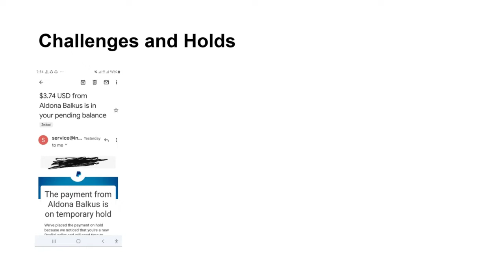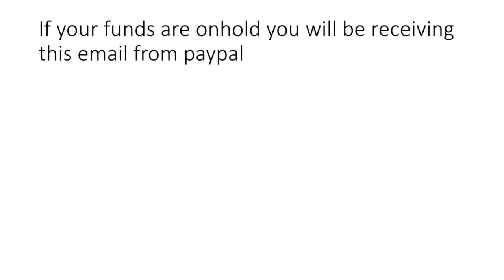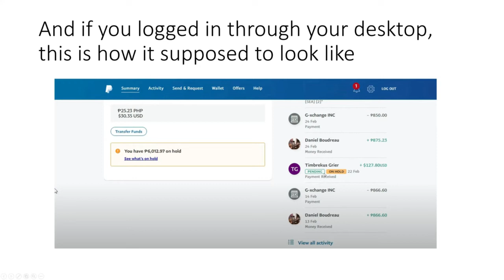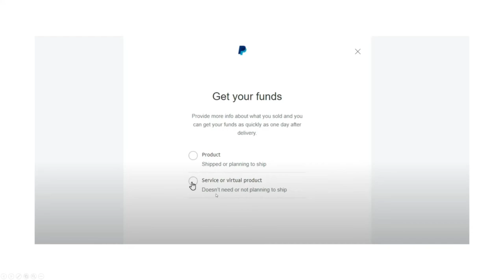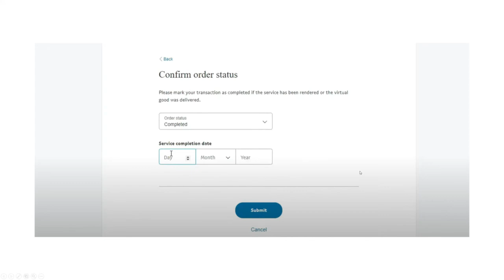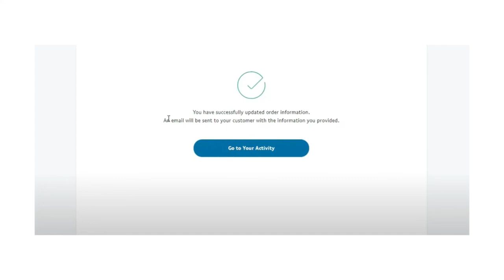Lesson 4: Solving Hold Payments in Paypal | Tirlu School Series